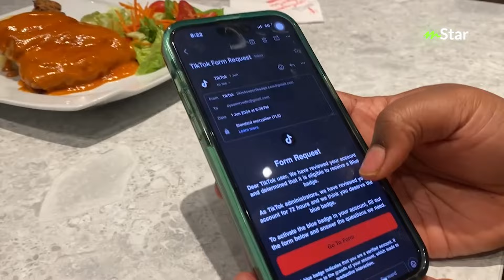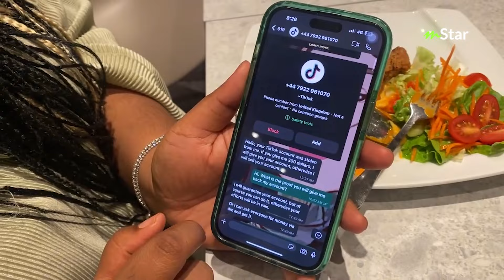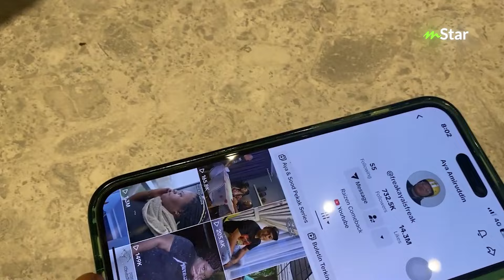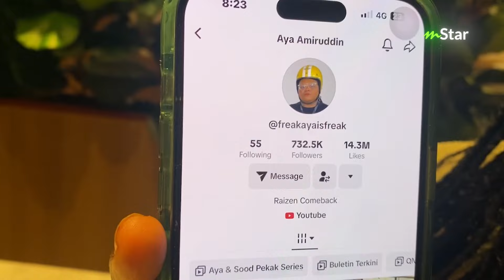Minta gambar bogel sebagai ganti, Aya Amiruddin sedih akaun kena godam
Minta gambar bogel Aya baru dapat balik akaun Tiktok, wow lain macam ya permintaan scammer tuu.